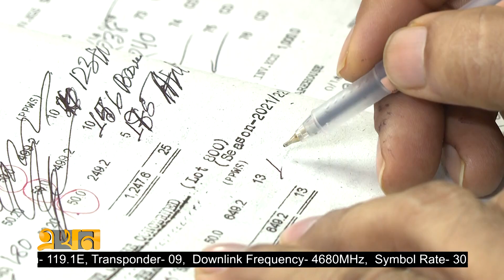উৎপাদন বাড়লেও বছর বছর কমছে চা রপ্তানি | Tea industry | Ekhon TV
উৎপাদনে রেকর্ড হলেও বছর বছর কমছে চা থেকে রফতানি আয়। ব্যবসায়ীরা বলছেন, অভ্যন্তরীণ বাজারে বেড়েছে চা-য়ের চাহিদা। তাই রফতানিতে প্রভাব পড়েছে। তাছাড়া গুণগত মান না বাড়ালে বিশ্ববাজারে চায়ের প্রতিযোগিতায় পিছিয়ে পড়বে বাংলাদেশ।